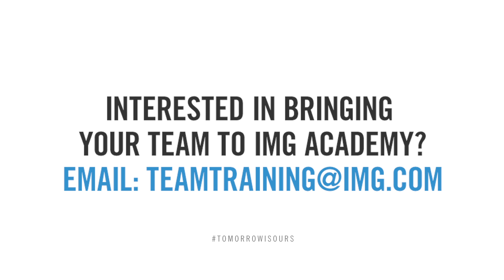AFL Training at IMG Academy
Team training at IMG Academy offers teams the perfect opportunity to improve their performance and come together in a unique, ideal setting. We welcome teams in every sport, of any size, age and ability. Our proven training methods, experienced staff and world-class facilities make us the perfect training ground to get your team to the next level.

We offer packages that fit every team’s needs and goals, from a full suite of services and amenities to simple facility usage. Let us customize an experience that works best for your team.